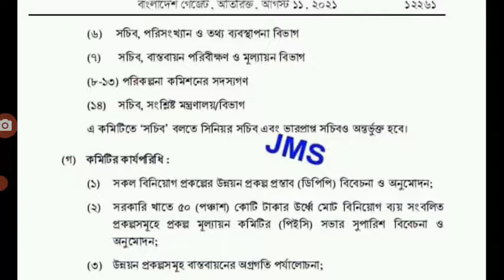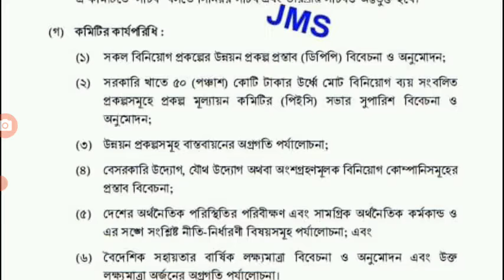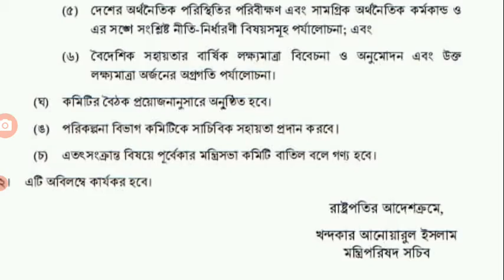একনেক অনুমােদিত নতুন কমিটি ও একনেক সভার সিদ্ধান্তECNEC ExecutiveCommittee ofNational EconomicCouncil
একনেক সভায় অনুমােদিত কমিটি ও একনেক সভার সিদ্ধান্তের অনুবৃত্তিক্রম
জাতীয় অর্থনৈতিক পরিষদের নির্বাহী কমিটি বা একনেক (ইংরেজিঃ ECNEC - Executive Committee of National Economic Council) হল গণপ্রজাতন্ত্রী বাংলাদেশ সরকারের মন্ত্রিপরিষদ বিভাগের অধীনস্থ একটি নির্বাহী কমিটি যা জাতীয় গুরুত্বপূর্ণ উন্নয়ন প্রকল্পের যাচাই, বিনিয়োগ, অনুমোদন ও অগ্রগতি তথাপি দেশের অর্থনৈতিক অবস্থা ও অর্থনৈতিক
জাতীয় অর্থনৈতিক পরিষদের নির্বাহী কমিটি বা একনেক (ইংরেজিঃ ECNEC - Executive Committee of National Economic Council) হল গণপ্রজাতন্ত্রী বাংলাদেশ সরকারের মন্ত্রিপরিষদ বিভাগের অধীনস্থ একটি নির্বাহী কমিটি যা জাতীয় গুরুত্বপূর্ণ উন্নয়ন প্রকল্পের যাচাই, বিনিয়োগ, অনুমোদন ও অগ্রগতি তথাপি দেশের অর্থনৈতিক অবস্থা ও অর্থনৈতিক কর্মকাণ্ড তত্ত্বাবধান ও নীতিমালা প্রণয়ন, পর্যালোচনা ও অনুমোদন প্রদান করে। একনেক -এর সভাগুলো সাধারণত পরিকল্পনা মন্ত্রণালয়ের, পরিকল্পনা বিভাগের অধীনে শেরে বাংলা নগরস্থ এনইসি সম্মেলন কক্ষে অনুষ্ঠীত হয়ে থাকে
১৯৭২ সালে গণপ্রজাতন্ত্রী বাংলাদেশ সরকারের মন্ত্রিসভাকে সাচিবিক সহায়তা প্রদানের উদ্দেশে মন্ত্রিপরিষদ বিষয়ক মন্ত্রণালয় (Ministry of Cabinet Affairs)-এর অধীনে একটি বিভাগ হিসাবে মন্ত্রিপরিষদ বিভাগ গঠন করা হয়। প্রাপ্ত তথ্য অনুসারে, ১৯৮২ সালে মন্ত্রী পরিষদ বিভাগের সিদ্ধান্তে জাতীয় অর্থনৈতিক পরিষদের নির্বাহী কমিটির গঠন কাঠামো ও কার্যাবলি নিরূপণ করা হয়। ১৯৮২ সালে অর্থ ও পরিকল্পনা মন্ত্রীকে আহ্বায়ক করে একনেক-এর কমিটি গঠিত হয়। কমিটিতে শিল্প ও বাণিজ্যমন্ত্রী, পূর্তমন্ত্রী এবং সংশ্লিষ্ট মন্ত্রণালয়ের মন্ত্রিগণও অন্তর্ভুক্ত ছিলেন।

১৯৯১ বাংলাদেশে গণতন্ত্র আবার পুনঃপ্রতিষ্ঠা লাভের পর নির্বাচিত সরকারের অর্থমন্ত্রী সেপ্টেম্বরে একনেক-এর সভাপতি হন। একই বছরের অক্টোবর মাস থেকে একনেক-এর সভাপতি হন সরকার প্রধান। ২০০০ সালের জানুয়ারিতে জারিকৃত সর্বশেষ প্রজ্ঞাপনে একনেকের সদস্য তালিকা থেকে পরিকল্পনা মন্ত্রী/ প্রতিমন্ত্রীকে বাদ দেওয়া হয়। একনেক-এর কার্যনির্বাহ সম্পর্কিত সর্বশেষ প্রজ্ঞাপনটি জারী করা হয় ১৫, জানুয়ারী, ২০১৪ ইং তারিখ।